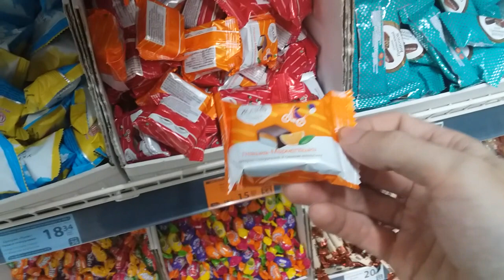Показал пташку | Снял в магазине, немного стеснялся съемок на камеру Но дал наводку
ОГЛЯД ПОКУПОК ТА ЦІНИ НА ПРОДУКТИ З СУПЕРМАРКЕТУ Огляд цін в магазинах та розпаковка Місто Київ Чем накормить семью Показываю жизнь в Киеве